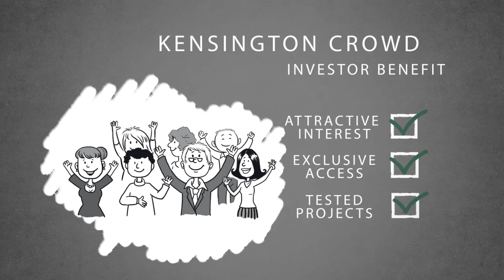KENSINGTON Crowd - Invest - Lean Back - Earn Money!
The alternative source of money for project managements
Invest with us in:
• Exclusive properties in TOP locations
• Ambitious and experienced industry experts
• Young innovative companies on their way to becoming local market leaders